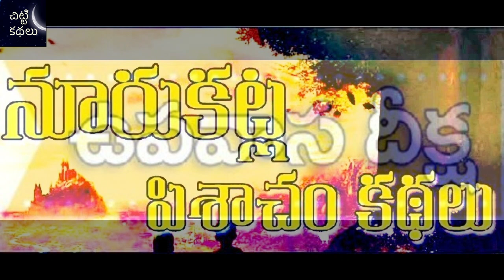నూరుకట్ల పిశాచం కథలు - 25 / ఉపవాస దీక్ష Chitti Kathalu Noorukatla pishacham kathalu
Writer : Vasundhara garu
నూరుకట్ల పిశాచం కథలు -25 / ఉపవాస దీక్ష / Vupavasa deeksha / Noorukatla pishacham Kathalu - Telugu Story Audio Book - Chitti Kathalu - Lakshmi Susurla